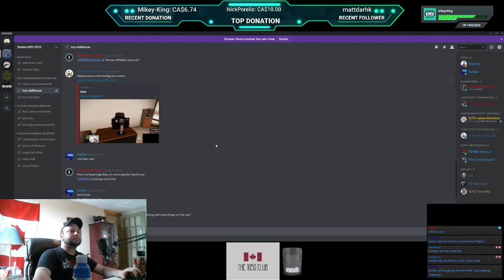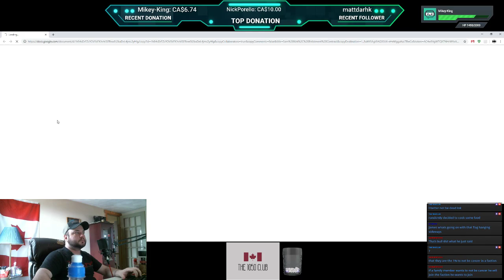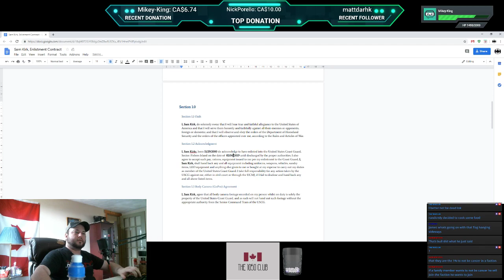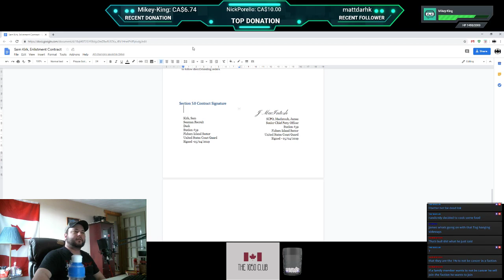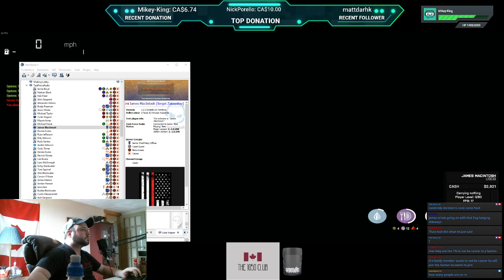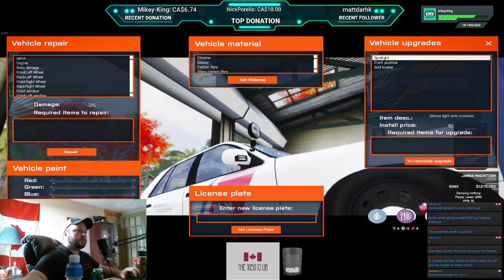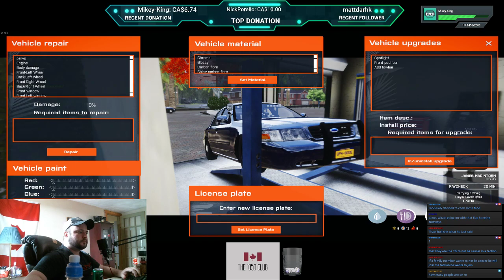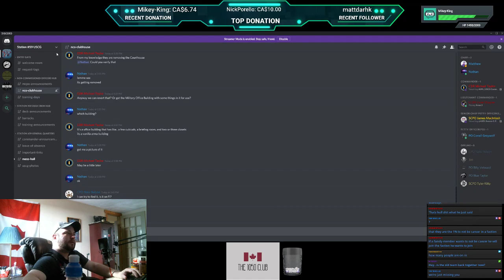Season 2: Episode 12 - USCG Senior Chief Petty Officer 1050